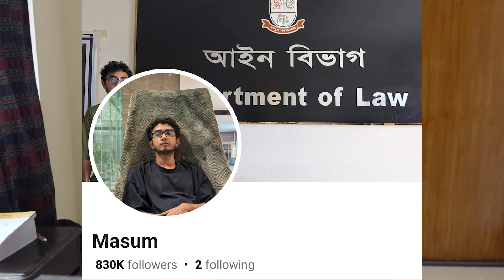End of Masum